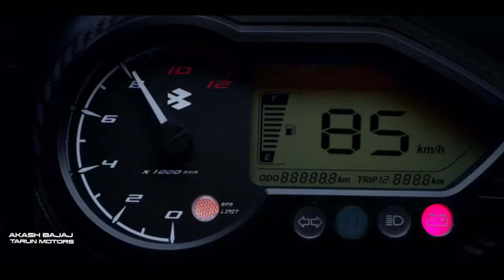Pulsar Neon# Why buy 125cc when you can get pulsar @Rs 64998*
Why buy 125cc when you can buy bajaj pulsar @Rs 64998*